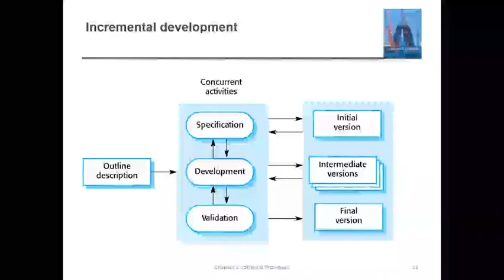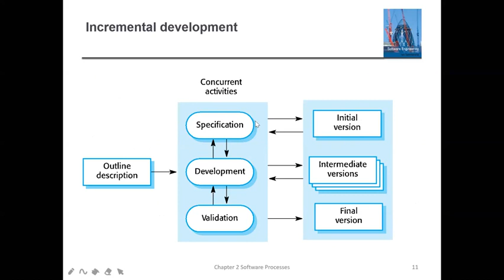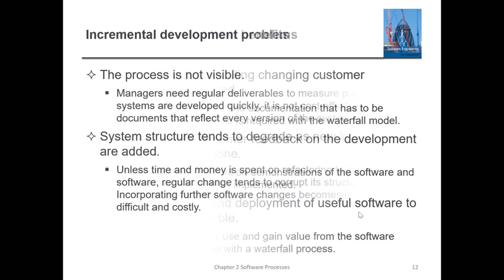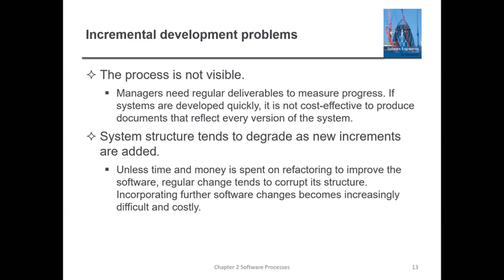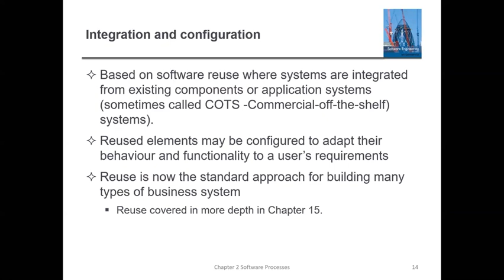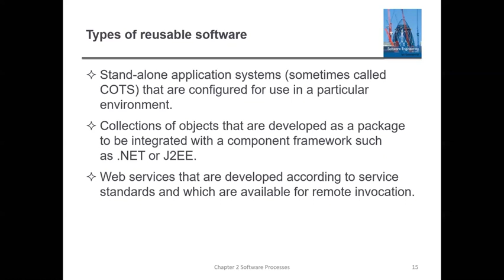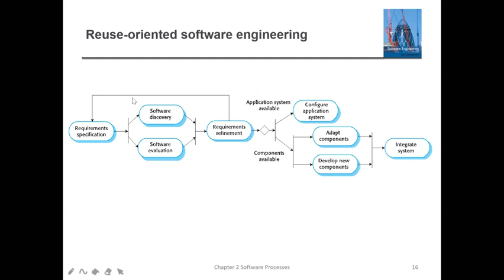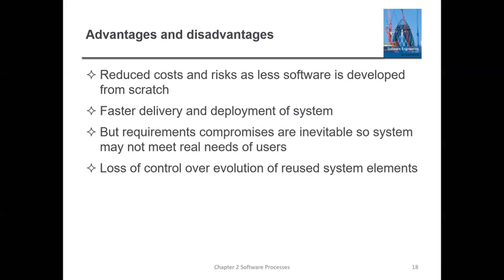#55 | 18 Incremental Development | Class With Sonali